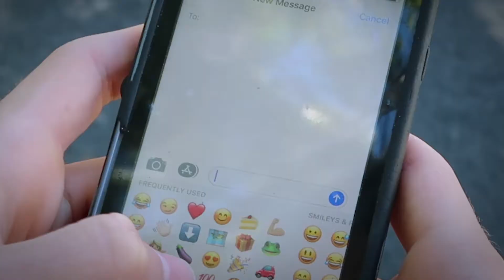SIRI MAKES EVERYTHING AWKWARD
Siri ruins everything, Have you ever encountered this situation when Siri sends your message to the wrong person.
Its awkward in general let alone when Siri sends a saucy message to your grandma of all people… Talk about awkward.

NEW comedy video’s released every THURSDAY

I’m a 23 year old kid that loves making comedy videos, and travelling the world. My aim is to bring a smile to as many people as possible while living a crazy A$$ life.

JOIN THE HANFAM